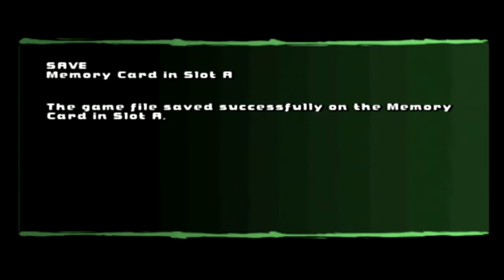Teenage Mutant Ninja Turtles 2 Battle Nexus Part 9 (Tournament Open Brawl & Monster Open)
0:00 - 1:48 Foot
1:49 - 2:36 Mousers
2:37 - 3:23 Bats
3:24 - 4:42 Shooters
4:43 - 5:35 Team Utrom
5:36 - 6:33 Archers
6:34 - 7:25 Federats
7:26 - 8:10 Giants
8:11 - 9:00 Muscle
9:01 - 10:40 Alien Invasion
11:12 - 12:52 Bergs
12:53 - 14:32 Greens
14:33 - 15:36 Raptors
15:37 - 17:07 Durians
17:08 - 19:57 Spiders
19:58 - 22:33 Raz
22:34 - 24:17 The Rocks
24:18 - 26:30 Nails
26:31 - 29:52 Rynokks
29:53 - 32:53 Leatherhead